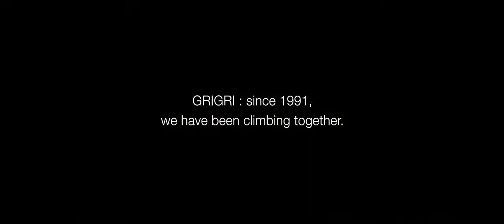GRIGRI – Nós Escalamos Juntos - Petzl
Em 1991, a Petzl criou para os escaladores uma nova e revolucionária ferramenta, o GRIGRI, o primeiro assegurador com freio assistido do mundo!
Os dias passaram e a Petzl continua a se esforçar para que geração após geração de escaladores possam ter segurança na rocha e no ginásio.

Por quase 30 anos, o GRIGRI tem estado do seu lado. Por quase três décadas, nós temos escalado juntos.

- Maria Magdalena Mazet